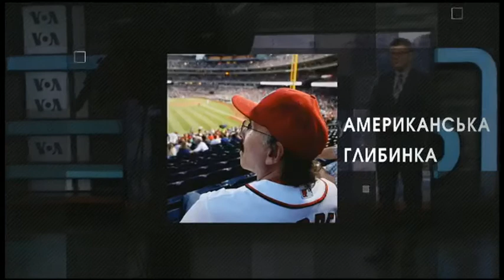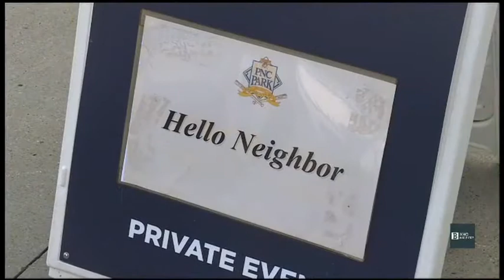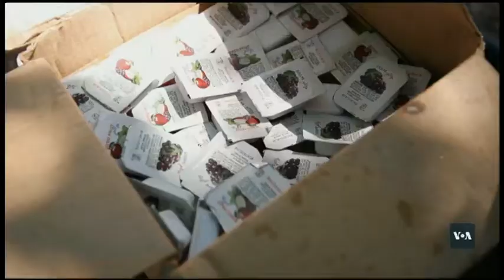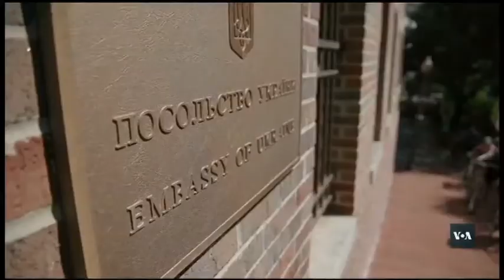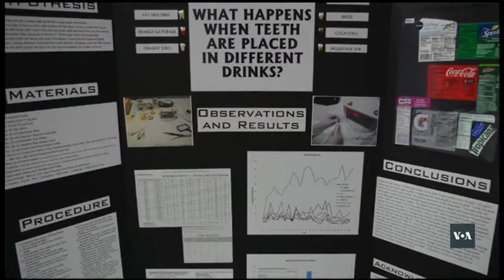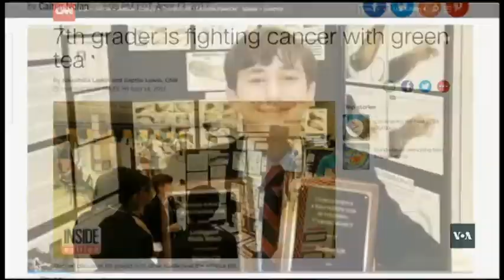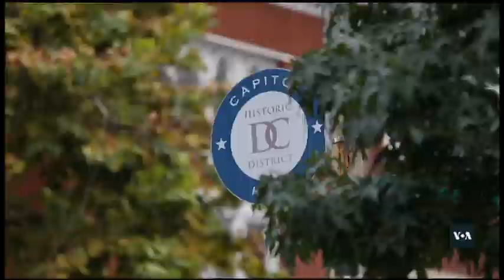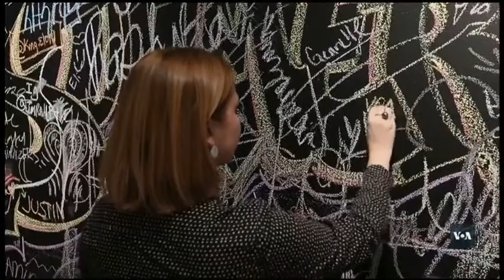Вікно в Америку: Йога у церкві - на що у наш час перетворюють храми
Дізнайтесь, на яку красу підприємливі інвестори перетворюють старі храми і яке несподіване застосування їм знаходять винахідливі священники. Подивіться, як українські скаути до столиці на велосипедах їздили. По дорозі їли борщ та вареники.